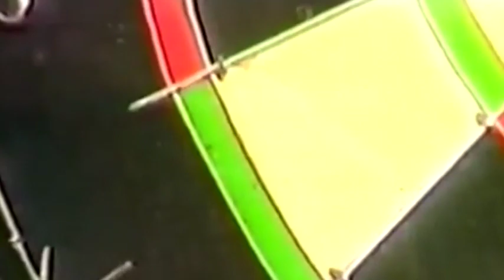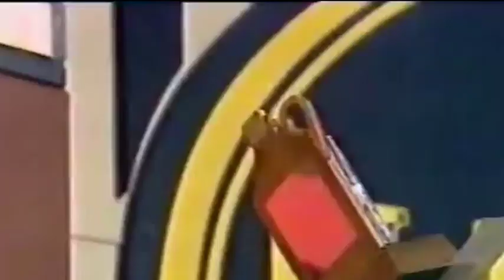A Tribute to Eric Bristow MBE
Our tribute to the late great Eric Bristow.

This was played on our Armageddon event April 2018